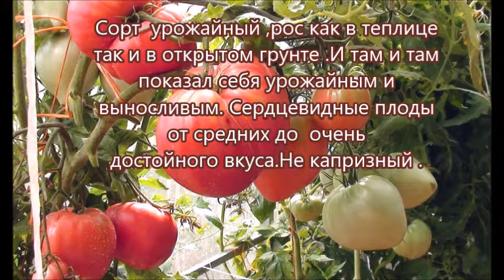Урожайный Томат сорт скрытые сокровища вечной земли ( Hidden Treasures Of A Timeless, Италия)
Крупноплодный сердцевидный, урожайный томат.